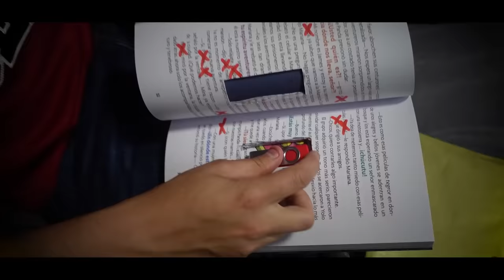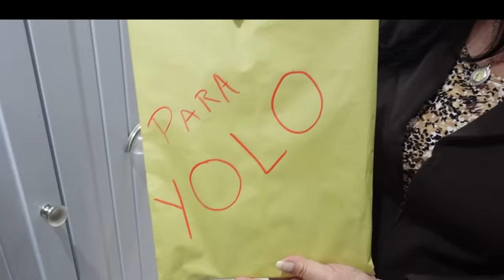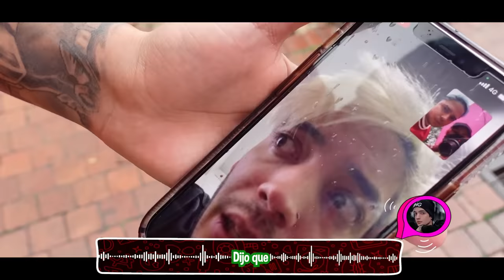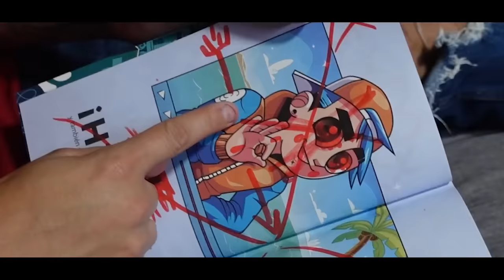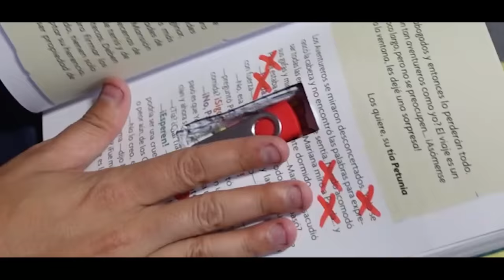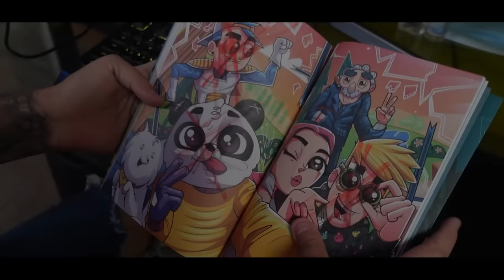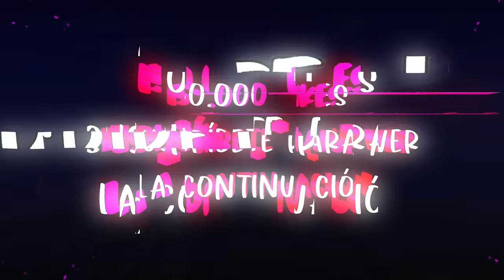Alguien le hizo esto a nuestra casa…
Llegamos de México y encontramos nuestra casa maltratada.